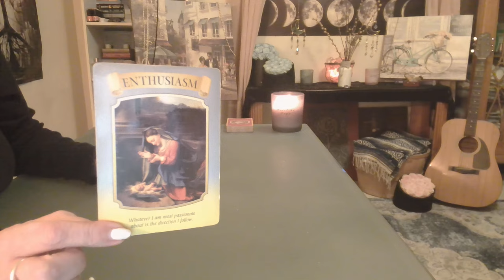Mother Mary's Message for the Week! - Intuitive Tarot @ArchangelGuidance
Intuitive Indepth Tarot Readings on Love, Money & Life ~ You, Me & Our Spirit Guides!